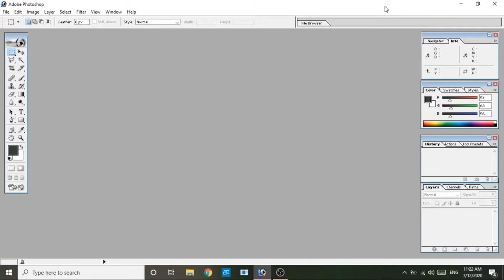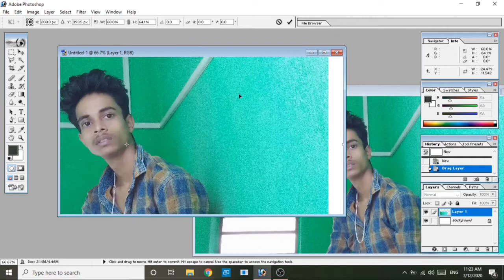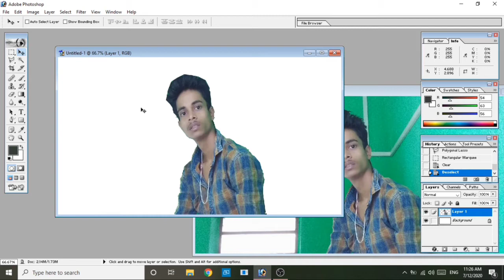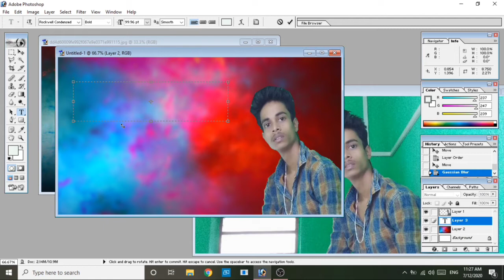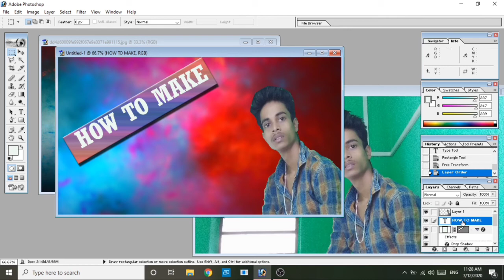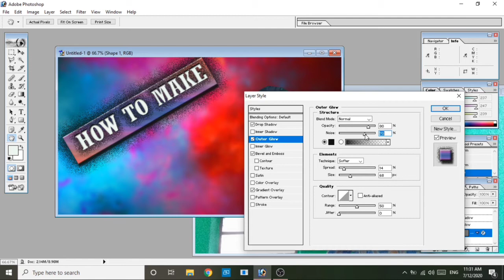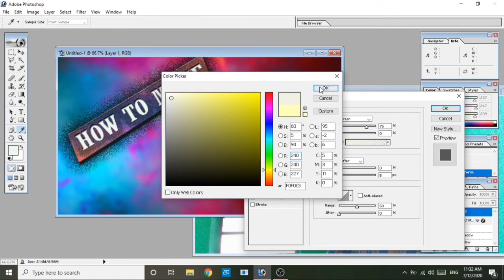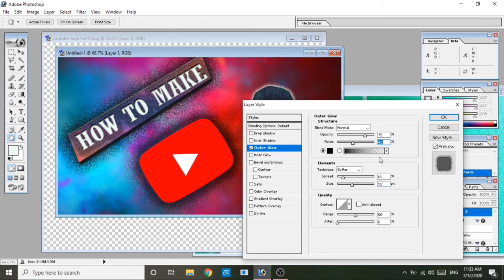How To Make Professional HD Thumbnail (How to Make Thumbnail For YouTube Using Adobe Photoshop 7😍😍😍😍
agar is video se 1 % bhi help mila too mera channel ko support kar dena plz.

Is video ko andar Maine khuch step dikhaya kaise ek professional thumbnail Bana sakte hai usika step by step bola. Very easy way main thumbnail create karke dikhaya o bhi 12 min ke Ander Pura sob khuch samjhaya. Let's some steps.

At 1st create a new file 16:9 ratio

Then add a pic

Cutting the photo

Adjust photo

Add color background

Blur the background

Add some text and rotate

Then add a rectangle lowerside on text

Put Some layout effects on text & rectangle

Outer glow my pic

At last save new file